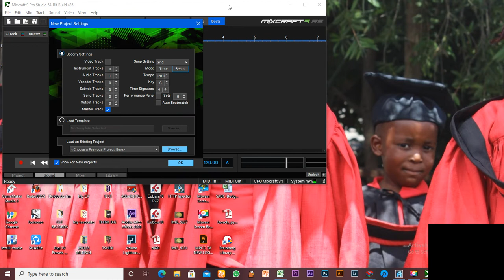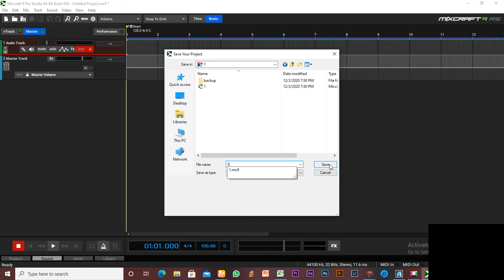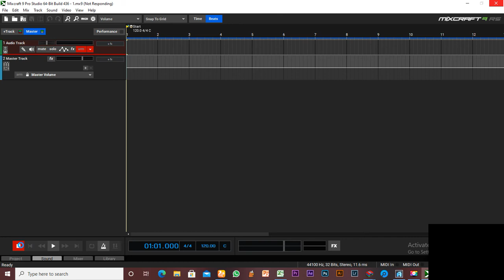Mixcraft Basic Tutorial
Learn Basics of mixcraft to record your proffessional audio for your business in few minutes